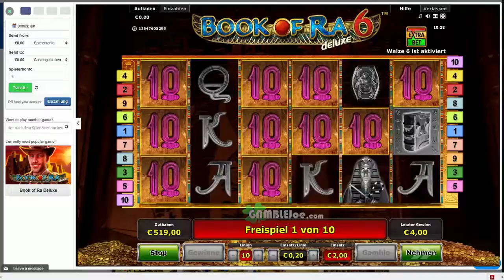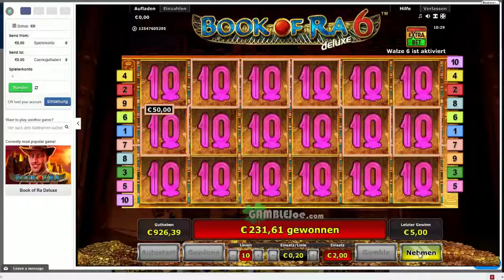Hammer Session Book of Ra 6 und Lucky Lady's Charm